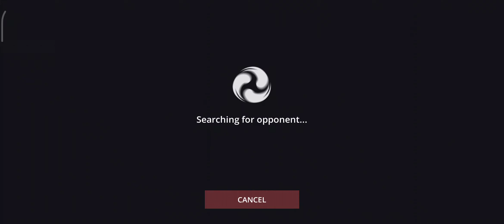Shadow fight 3 | Fight with common set 😉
I Post 1-2 every day 😉